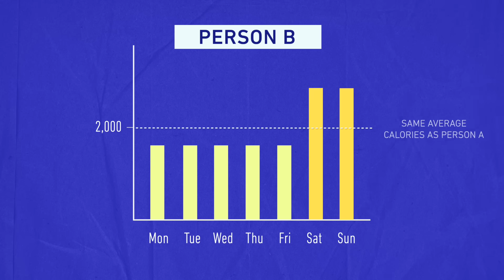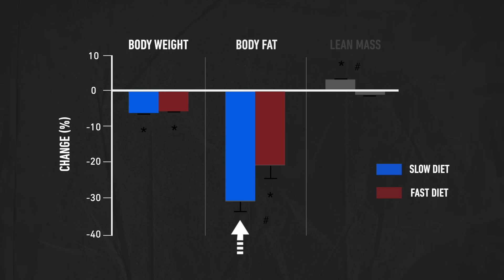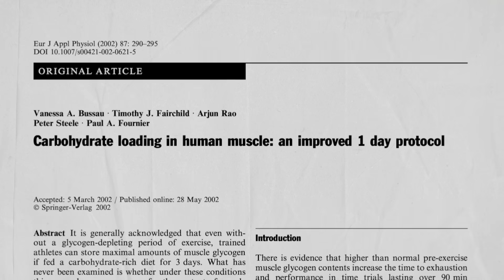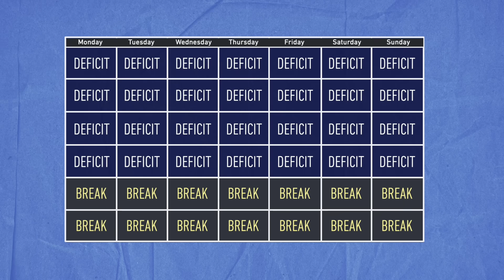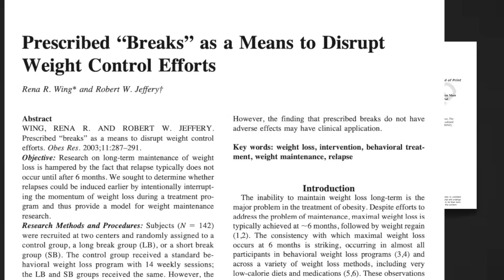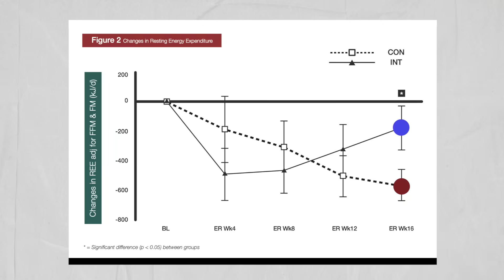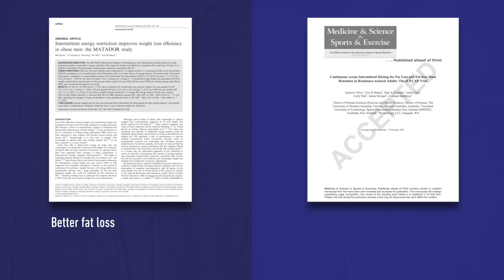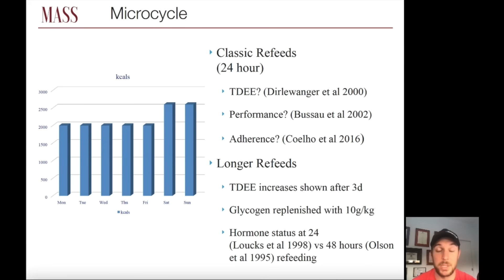Refeeds & Diet Breaks: The Most Misunderstood Fat Loss Tools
If you're still in your first 1-2 years of lifting, I strongly recommend running my Fundamentals Program

1. Trying one of my training programs

In this video I'm covering refeeds, diet breaks, cheat meals and cheat days. Using an example from The Rock and his epic cheat meals, I dive into the research around using high carb refeeds and diet breaks for fat loss, metabolism, muscle retention and more.

MASS Video:
Volume 5, Issue 4: "Video: An Update on Intermittent Energy Restriction"

Filmed by Stephanie Buttermore and me!
Edited by me using Final Cut Pro!